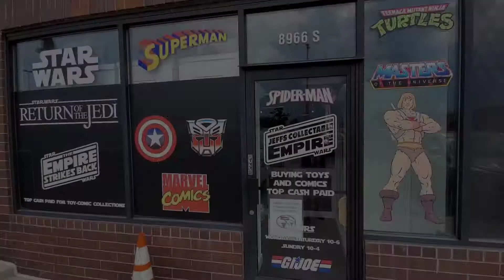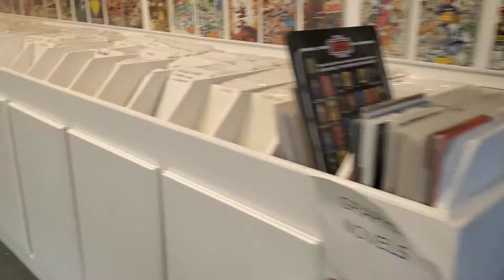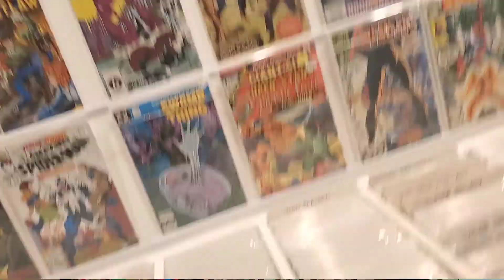LCS Spotlight: Littleton, Colorado (Jeff's Collectable Empire)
I recently went to a new store (new to me) and was very impressed with the store and hospitality of the employee. The store, Jeff's Collectable Empire, was clean, organized, and very well lit. I was even allowed to flip through a comic collection they just brought in. The store had lots and lots of collectable toys to include Masters of the Universe, G.I. Joe, M.A.S.K., LEGO, TMNT, and they also had a selection of back issue comic books.

Check out the store if you are in the Denver/Littleton, Colorado are or online.

I am not being compensated for this spotlight. I like to make collectors aware of shops that they may not know about.

Also check out the creators of my intro -- Phable and Chamorro Cinema!

Follow me and my comic book collecting journey on Instagram as well!!!